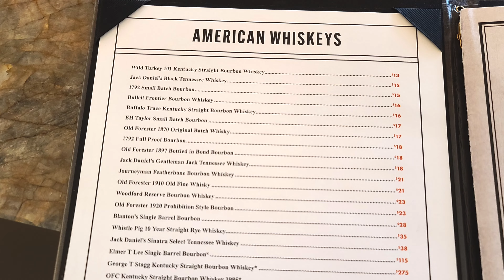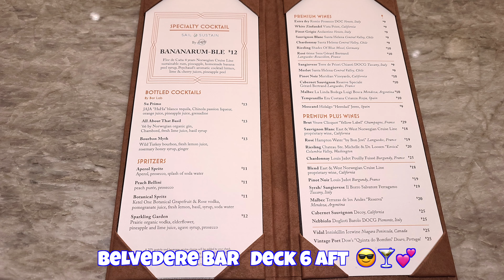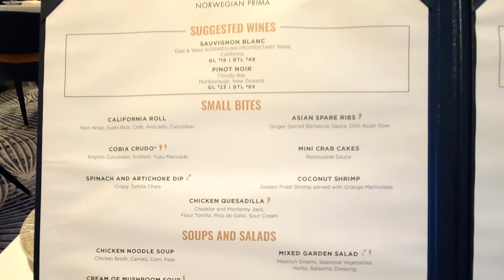NCL Prima complete ship tour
Norwegian Prima full ship tour.  Deck by deck full walk-through of NCL's Brand New Ship!  We visit all the restaurants- complimentary and specialty dining, menus, food, bars, entertainment and activities onboard. See what it's like onboard the Prima. Tour the atrium, theatre, decks 6, 7, 8, balcony cabin, studio lounge, decks 16,17,18, slides, go-kart speedway, galaxy pavilion, the stadium and the bullseye.

00:00 Introduction
00:20 Atrium
02:03 Prima Theatre
03:16 Casino
03:45 Belvedere Bar
04:04 Commodore Room
05:09 Cagney's
05:55 Improv at Sea
06:24 Syd Norman's Pour House
06:52 Humidor Cigar Lounge
07:26 Metropolitan Bar
08:16 Le Bistro
09:07 Nama sushi
09:32 Hasuki
10:05 Hudson's
11:27 Onda by Scarpetta
12:10 Los Lobos
12:54 The Local
14:08 Indulge Food Hall
18:20 Deck 8 Concourse/La Terrazza
24:08 Balcony Cabin
26:22 Studio Lounge
27:37 Pulse Fitness Center
28:47 Mandara Spa
30:27 Vibe Beach Club
31:17 Surfside Cafe/Grill
33:00 Palomar
33:41 Food Republic
34:16 Main Pool area
34:42 Galaxy Pavilion
36:05 Observation Lounge
37:40 Sun Deck
37:52 Kids Aqua Park
38:12 Wave Waterslide
38:48 The Bull's Eye
39:12 Tee Time
39:56 The Stadium
41:00 The Rush/ The Drop slides
42:15 Go-Karts/Speedway